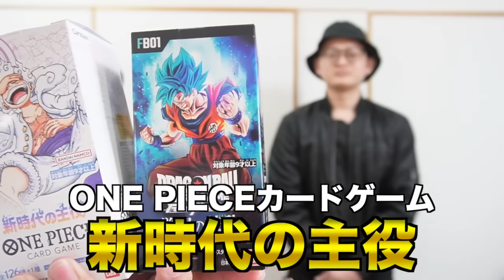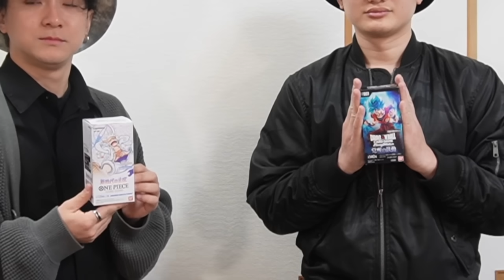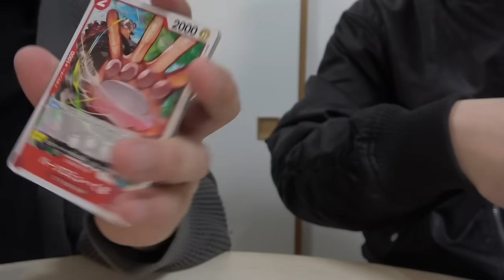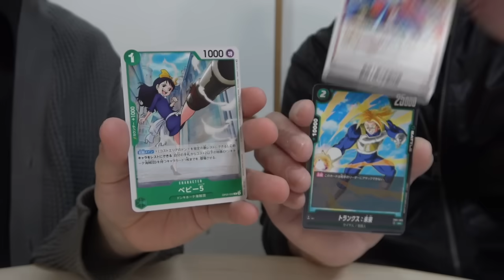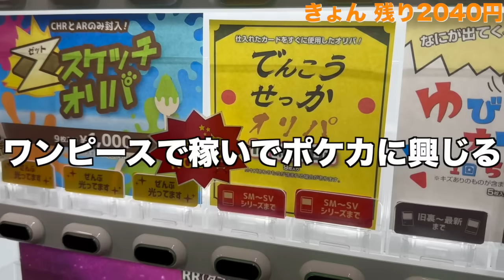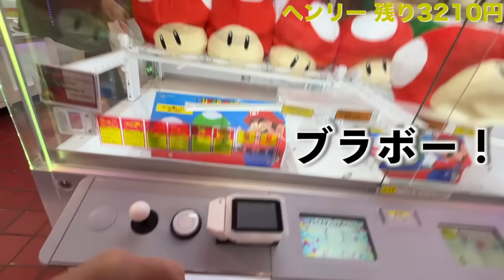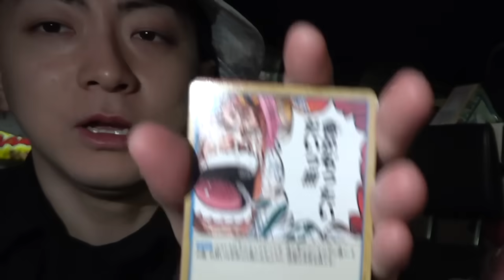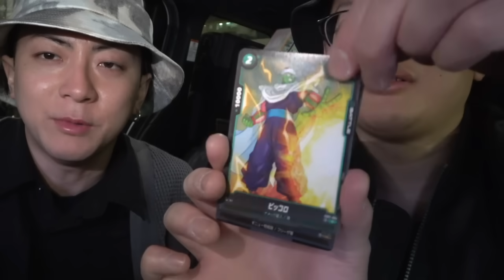【休日返上】"ワンピースvsドラゴンボール”カードを急に渡して当てた金額で1泊2日してこい！！